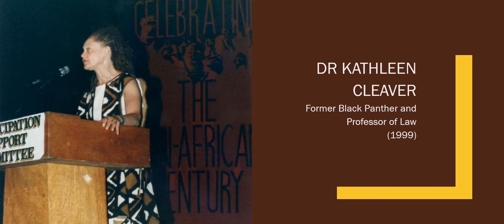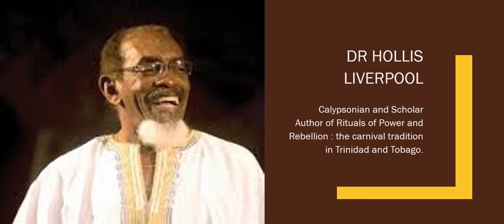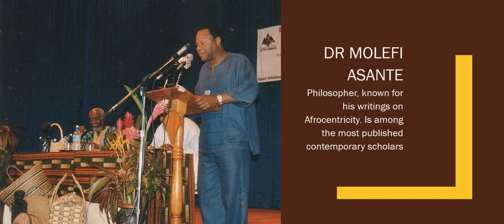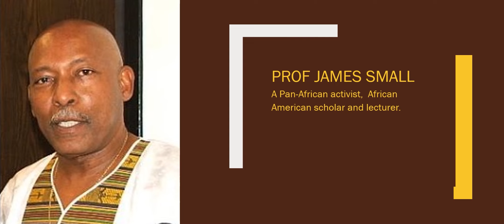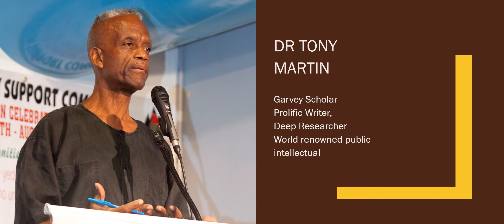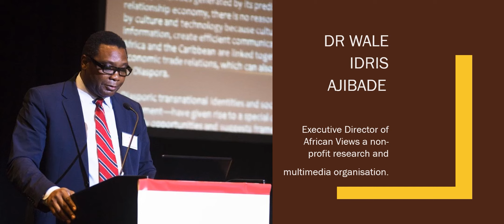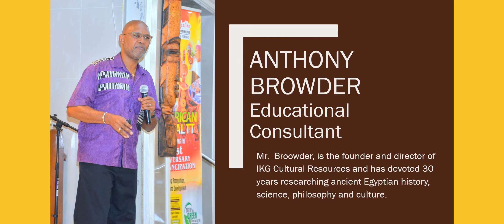Look at 25 years of the ESCTT Kwame Ture Memorial Lecture Series